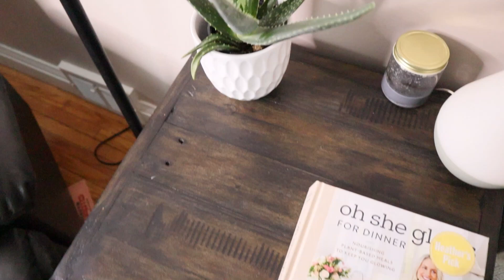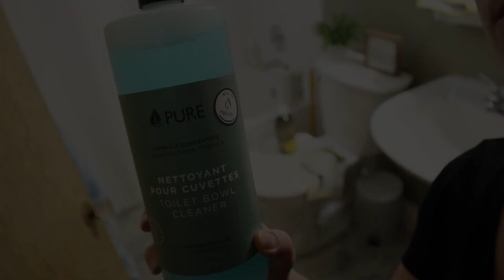2023 NEW WHOLE HOUSE SPEED CLEAN WITH ME | MESSY HOUSE CLEANING MOTIVATION | Brianne Walter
2023 NEW WHOLE HOUSE CLEAN WITH ME | MESSY HOUSE CLEANING MOTIVATION | Brianne Walter

It's time to catch up in the new year with an almost whole house speed clean with me! I've been so busy with my Messy to Minimal Decluttering Series that cleaning has been put on the back burner! So today, let's work together to get the whole house functioning again with some incredible cleaning motivation!

I hope this gives you some inspiration and realistic cleaning motivation! Put me up on whatever device and clean along with me today!

What do you want to see more of here on the channel in the new year? If you have any special video requests, let me know down in the comments! Do you want more clean with me's, decluttering/messy to minimal, organization, recipes and meal preps, routines? Drop it in the comments :)

Happy Cleaning xoBW

P R O D U C T S  U S E D / M E N T I O N E D:

ORGANIZATION CONTAINERS:
Clear Egg Stackable Organizer
Clear Refrigerator Containers
Clear Turntables
Clear iDesign Divided Storage Containers
Clear Stackable Wine Racks
Cereal Organizers
Pantry Organizers (Similar)
Pantry Lazy Susan
Bamboo Ziplock Organizers
Spice Glass Jars with Bamboo Lid (Similar)

Cleaning Products: Enjo
Favourite Dairy + Gluten Free Cook Books:
Baking Book by Jillian
Oh she glows
Oh she glows (dinner)

M Y  F A V  C L E A N I N G  P R O D U C T S:
Enjo!
Food Chopper
Kitchen Organizing Fridge Containers
Fridge Organizer Containers
Amber Glass Spray Bottles
Immunia (this is great if you get UTI's!)

Knix:
USE code: ALLTHINGSLIFEBEAUTY_KNIXLOVE

USE Code: Brianne

A BIT ABOUT MY CHANNEL:
I'm a happily married working mom of 2 little girls! I run 3 different businesses, homeschool, and run a household so you could say things are busy around our home. I live just outside of Toronto, Ontario, Canada.

I love helping over achieving moms + homemakers find harmony within their homes with their everyday cleaning tasks! I share lots of Lifestyle Content with a focus on cleaning, and homemaking motivation! As well as organization, decluttering, and home DIY!

I post videos weekly! My goal is to inspire you to get up, and tackle your mess with me! And find joy in those everyday mundane tasks! Happy Cleaning! xoBW

T I M E  S T A M P S:
0:00 INTRO
0:26 Realistic Home..
2:00 Cleaning our master bedroom
4:37 Speed Cleaning the Main Living Area
6:45 Realistic Cleaning Motivation in the dining room
8:46 Kitchen Clean with me
12:25 Speed Cleaning the bathroom
15:10 vacuuming and mopping the whole house
19:00 OUTRO